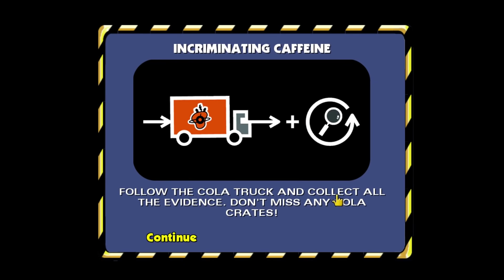Simpsons Hit And Run but Apu is insane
Simpsons Hit and Run, who knew Apu was a Simpson?

Edited by Kippesoep (@Kippesoep001) and Kevin

Rueben McDonald
Shane Amanda
Jack Gale
Cassandra Huynh
Brexton Orton
Calhoun Cattell
Michael
James Ringland
Derek B
Jordin MacDonald
natblaz3
Gavin Bevan
James Connold
misterbob
Pijus Kristupas Jusys
Gil
Dennis Guenther
Derek Gregg
Roberto Munoz
Sarah Stewart
Tyler Cains
Bob
Jesse Austin
Austin Kohagen
Karen Barrera
Kinga Zmuda
Liam McCabe
Lukebobmaple
Gavin Ryan
Chace Kulm
Poseidon
Alexandra Veum
Scott Ni
Chris Machala
Augustus McCullough
Harrison J Thompson
Nox Darva
Davvy Chappy
William Jahn
Randall Ratermann
Barbara Csef
Phil Nottage
Kelsey Forsythe
Tímea Farkas
Sebastian Grant
Sir Jimothy of the Pickens
Dougie P
Ævar Þór Ómarsson
George W
Shauna Skelton
breadpope
Andrey Chicgagov
Billy McGuire
Amy Scobie
Shane Murphy
Ian Farrington
Daniella Cioffi
Amy Scobie
Jonny Wheater
Anna.H